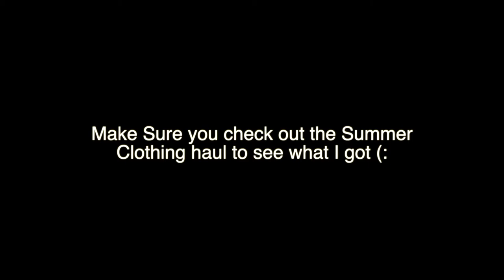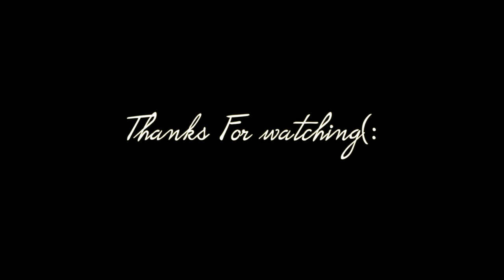I'M A GYM RAT?! | MOM BODY 2020 | SINGLE MOM VLOGS